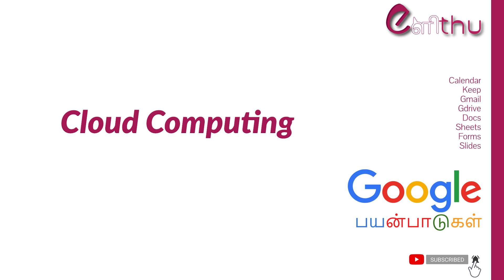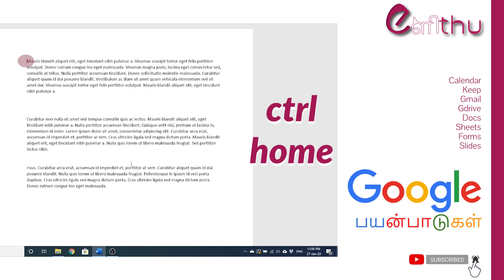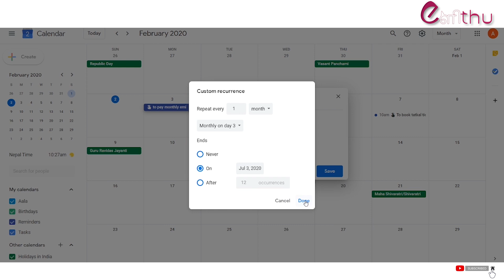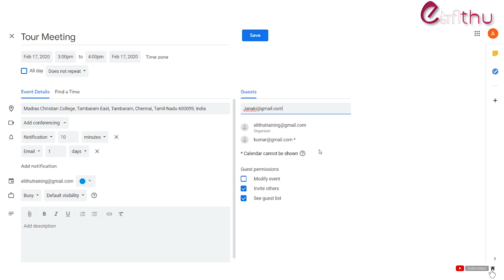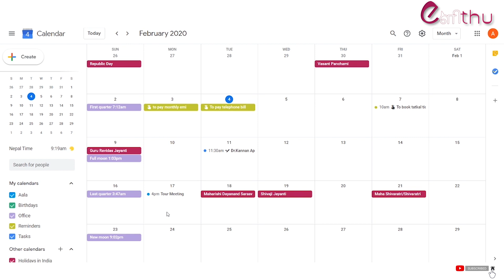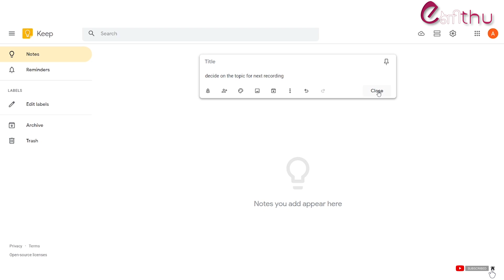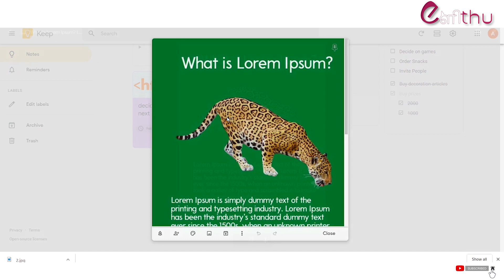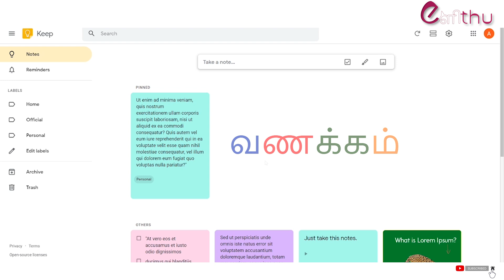Google Apps in Tamil ( Calendar & Keep) - Basic features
This is a part 1 of 4 videos on Google Apps in Tamil